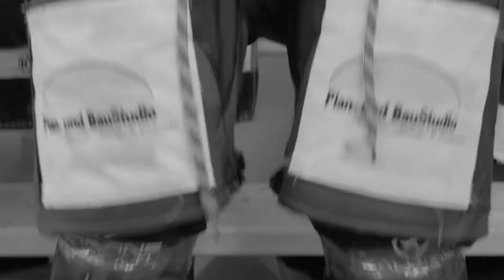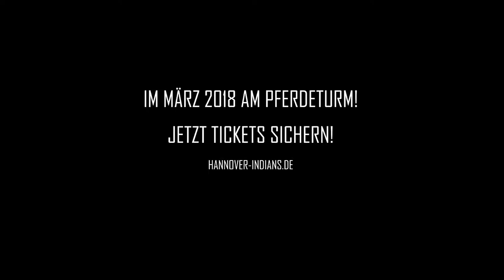EC Hannover Indians Playoff Trailer 2018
Der offizielle Playoff Trailer der EC Hannover Indians 2018 aus dem Hause Bad One!